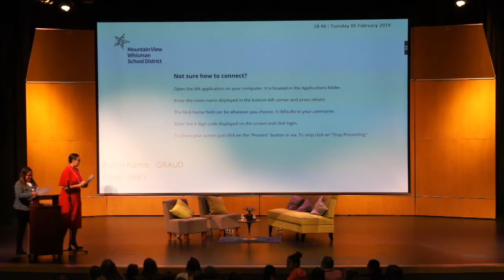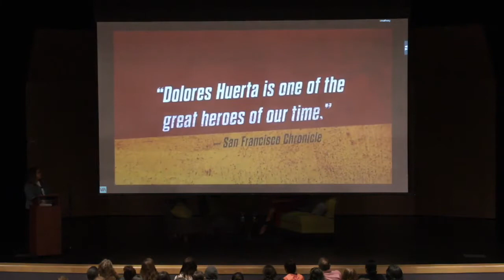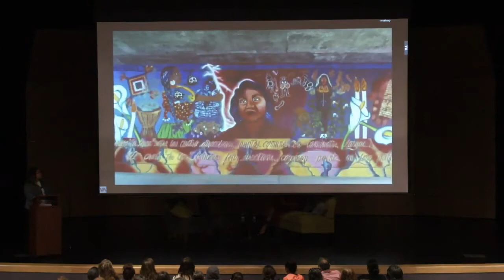MVWSD Parent University Dolores Huerta 20190205